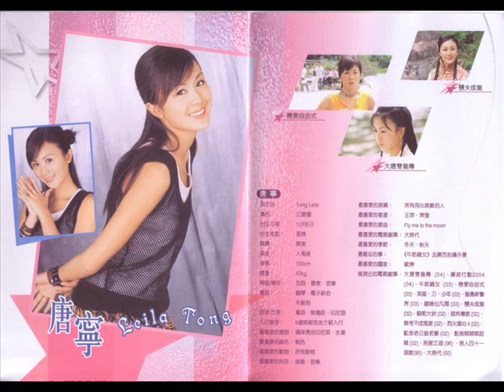Leila Tong Ling 唐宁 slideshow with Family Link Theme song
Second slideshow of Leila Tong.Hope ya all enjoy it.

Hey everyone! I found this site where you can earn cash instantly just by watching videos and the best part about this is that it's legit too! I have been using it for some time now and it works great! Here is the website for those for are interested

Click on this link to check out my blog and find out more latest news about TVB dramas, TVB artists, Mandy Wong 黃智雯, Him Law 羅仲謙, Kenneth Ma 馬國明, Tavia Yeung 楊怡, Natalie Tong 唐詩詠, Jason Chan 陳智燊, Candy Cheung 張慧雯, Nathan Ngai 魏焌皓